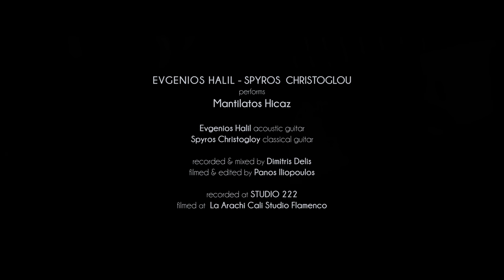Duo Korab- Mantilatos hicaz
Duo Korab perform their own version of the
Mantilatos  Hicaz

Evgenios Halil: acoustic guitar
Spyros Christoglou: classic guitar
Recorded & mixed by Dimitris Delis
Filmed & edited by  Panos Iliopoulos

Filmed at LA ARACHI CALI  studio flamenco